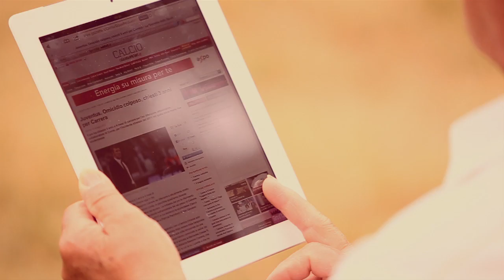Lia Seddio "CAMMINA" - (Official Video)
Lia Seddio - "Cammina" - (official video - 2013)
Regia di Mauro Russo